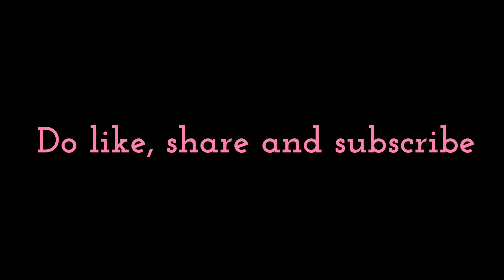15*8 middle dots rangoli ||diya🪔festival rangoli ||deepala muggu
139